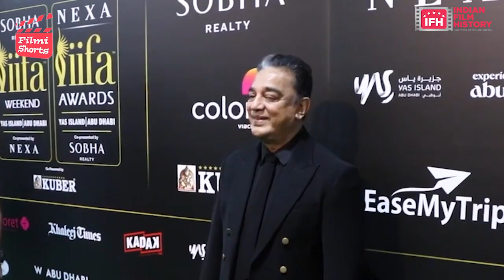Kamal Haasan Exposes The Truth Behind His Rs.150 Crore Demand | FH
The Truth Behind Kamal Haasan's Rs.150 Crore Demand for Project K | IFH

Latest Bollywood News of Entertainment Industry only at Indianfilmhistory.com

Address:
1/3,Shere Punjab Colony,
Andheri East.
Mumbai 400 093
India.